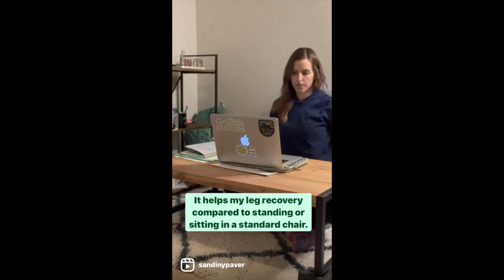Should Runners Have a Floor Desk?